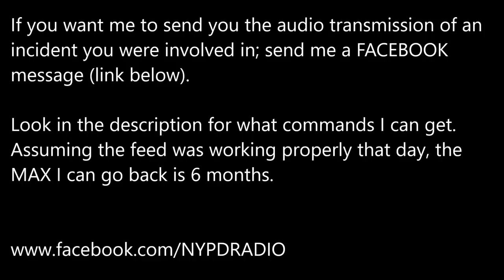NYPD Chase: Perp gets hit by train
7/1/18: A suspect in the armed robbery of a Bronx bodega early Sunday ran up a stairway to an elevated subway station as he tried to evade cops pursuing him – then jumped on the tracks, where he touched the third rail and died, police said.
The robbery took place shortly after midnight at the Paya Deli at W. 192 St. and Jerome Ave.
Cops were called, saw a man fitting the description of the robber and began chasing him, police said.
He fled to the elevated Fordham Road and Jerome Avenue station on the No. 4 line – and then tried to run across the tracks from the northbound to the southbound platform, police said.
Cops believe he was electrocuted.
A train was pulling into the station at the time, but officials say they do not think it ran him over.
Police said they found a gun on him.

If its there, and as long as the audio was working properly that day, I can get the last 180days